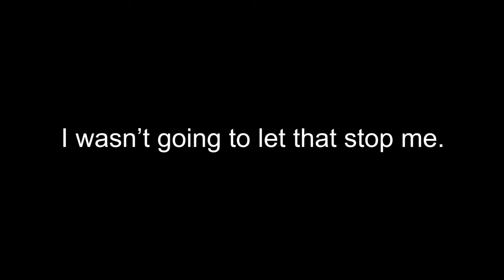How I got my FIRST 200 KILL GAME in Phantom Forces...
SAIGA-12:
AMT TERMINATOR
PBS-4 SUPPRESSOR
ANGLED GRIP
RETRACT STOCK
BIRDSHOT